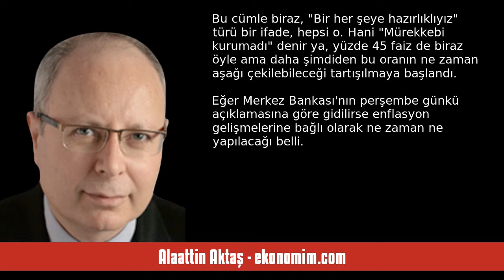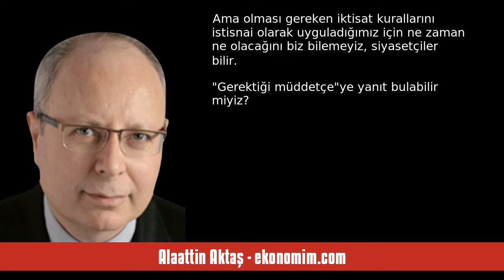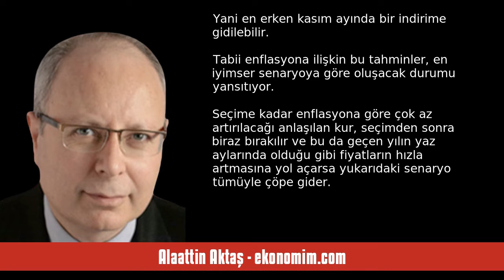ALAATTİN AKTAŞ: YÜZDE 45 FAİZ NE ZAMANA KADAR UYGULANIR? - SESLİ KÖŞE YAZISI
Alaattin Aktaş - ekonomim.com - Yüzde 45 faiz ne zamana kadar uygulanır? - 29 Ocak 2024 tarihli yazısının seslendirmesi

"Merkez Bankası Para Politikası Kurulu faizin yüzde 45’e çıkarılmasından sonra perşembe günü yaptığı açıklamada ne demişti, hatırlayalım:

“Parasal sıkılaştırmanın gecikmeli etkileri de göz önünde bulundurularak, dezenflasyonun tesisi için gerekli parasal sıkılık düzeyine ulaşıldığı ve bu düzeyin gerektiği müddetçe sürdürüleceği...”

Bu cümleden çıkarılacak soru çok açık:

“Gerektiği müddetçe denildiğine göre acaba kastedilen süre ne olabilir?”

O sürenin ne olabileceği belli değil ama süreyi tay. "